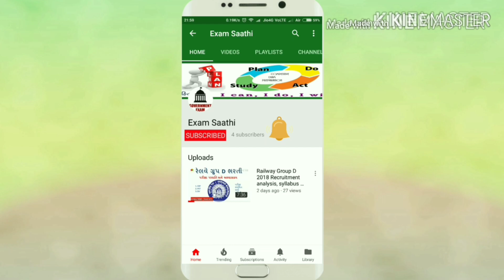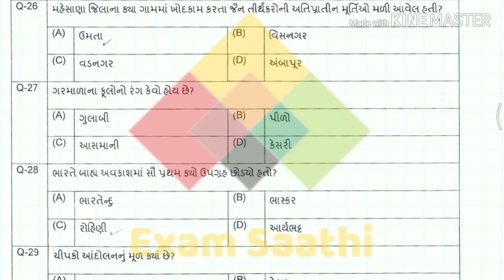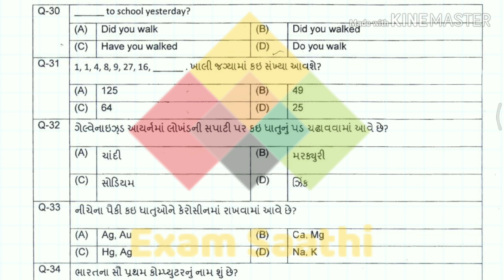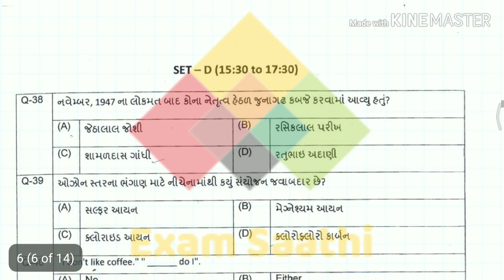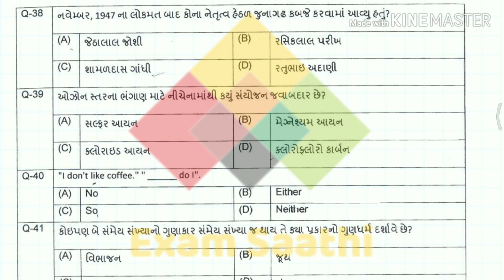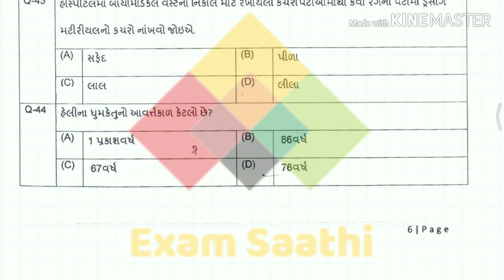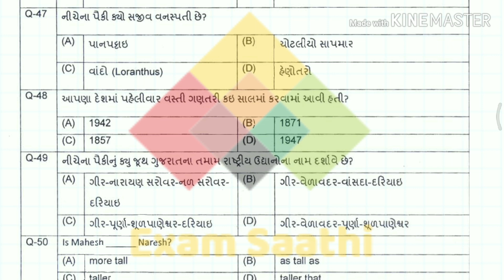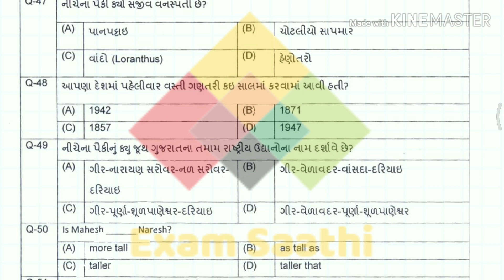Gujarat Forest Guard Exam Old Paper Solution 2013 Part 2 | 7/7/2013 Paper Solution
aa video ma Gujarat dwara 7/7/2013 ma levayel Forest guard Van rakshak assistant exam(pariksha) nu paper solution part 2 aapvama avelu che.

Forest guard Exam Preparation mate na bija videos niche apeli link parthi madi rese... All videos and questions are most important for upcoming exam, most imp questions for forest guard exam